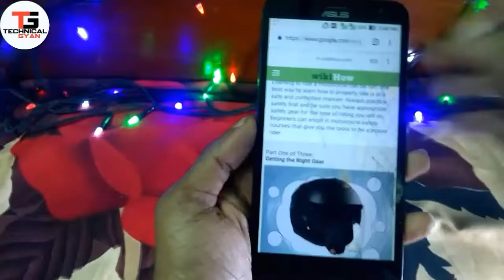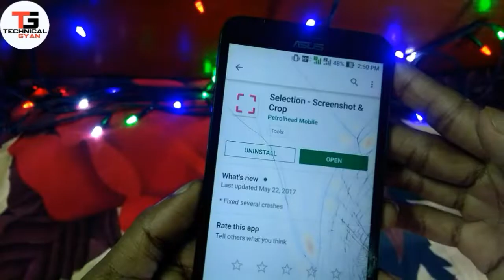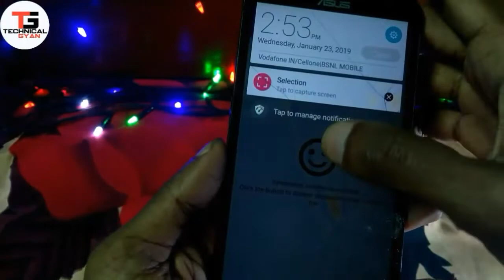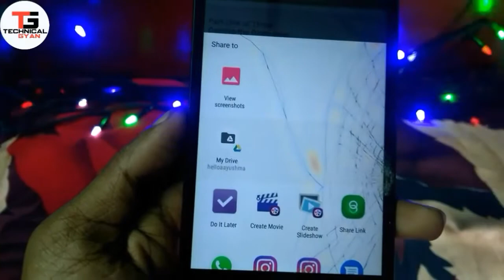How To Take Screenshots in Any Android📱💡 Take a screenshot and crop it just in ONE Click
Namaskaar Dosto, video main apko bataya hai android mobile se new tarike se screenshot lena payenge. ap ek app ki madad se mobile frame ke sath apne mobile phone se screenshot le sakte hai. Mujhe umeed hai apko video pasand aayegi.

A picture paints a thousand words -- and so do screenshots.  Have you ever taken screenshots on your Android device?  Watch this video and learn how to take screenshots on Android.

Selection is an easy-to-use, lightweight and ad-free screenshot app!
Take a screenshot and crop it just in ONE step.

Equipment used :
Camera Used
lens used
Mic Used
Laptop Used

About : Technical Gyan is a YouTube Channel, where you will find technological & latest news videos in Hindi, New Video is Posted Everyday :)
 (C)2019 | Technical Gyan